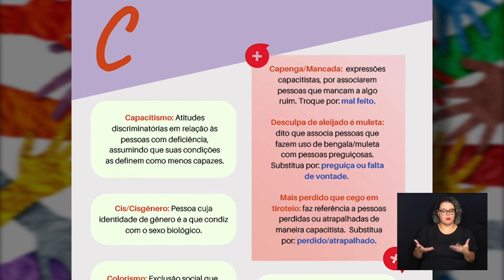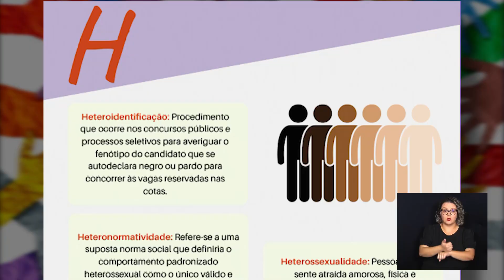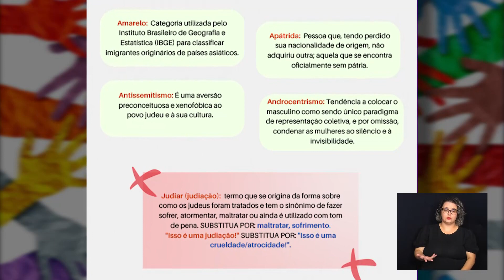CÂMARA NOTÍCIA - GUIA DE TERMINOLOGIAS INCLUSÃO 24-10-2023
Prefeitura de Campinas cria Guia de Terminologias para comunicação inclusiva